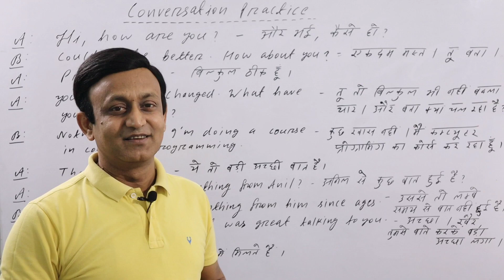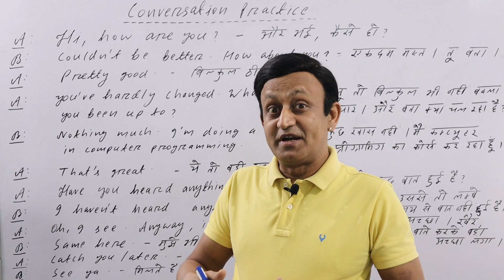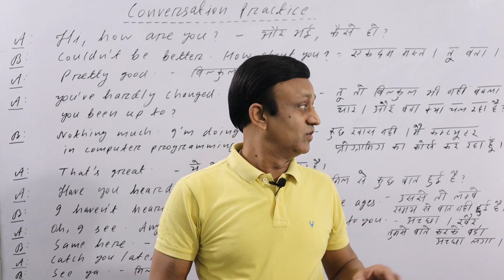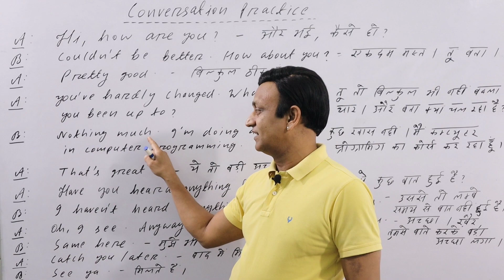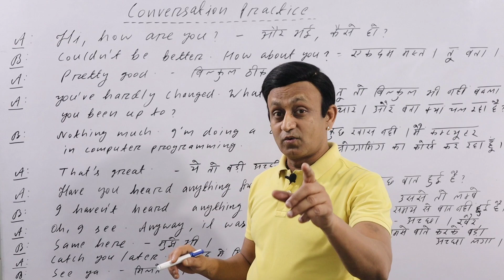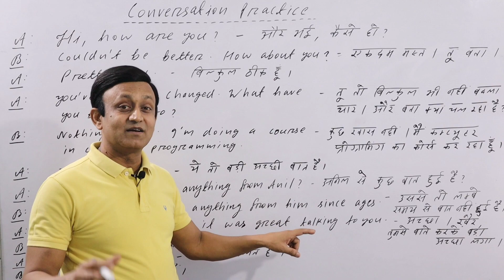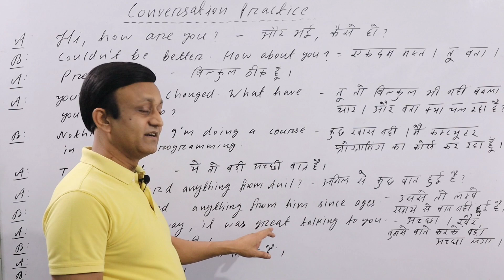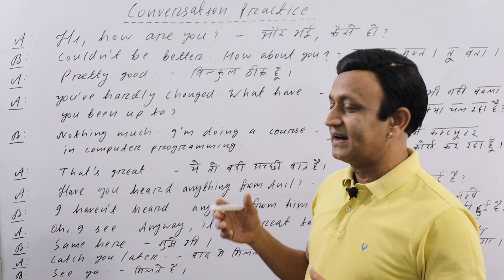SPOKEN ENGLISH - कन्वरसेशन की ईजी प्रैक्टिस - No 3 - CONVERSATION PRACTICE